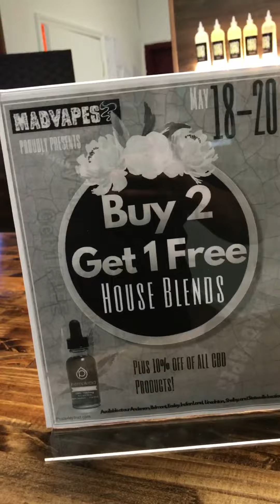WEEKEND SALE ALERT!!!!!!!